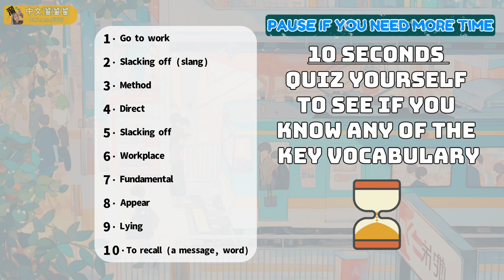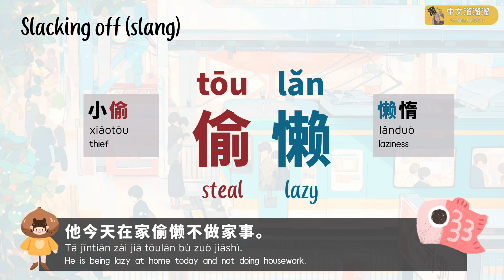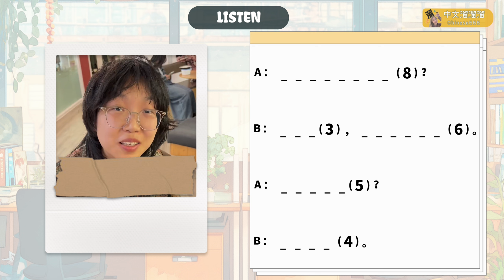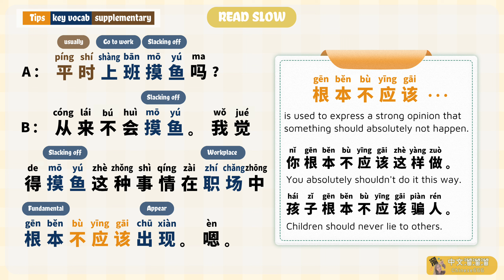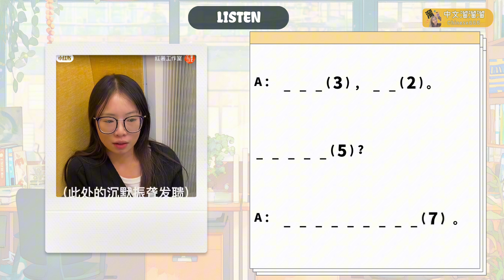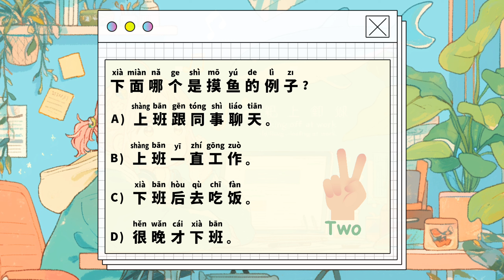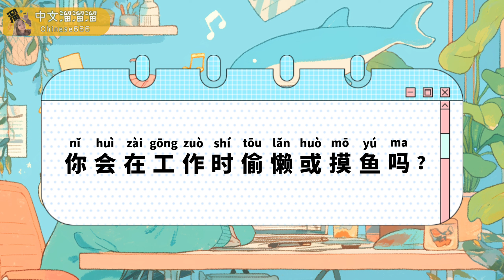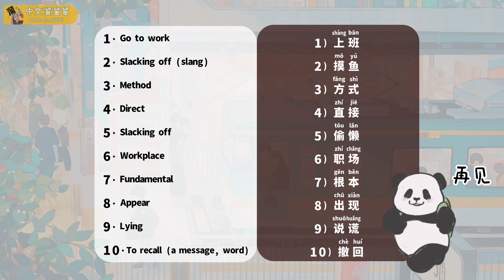(Intermediate Chinese 中级) 💰《上班摸鱼 SLACKING AT WORK》 | Listening & Speaking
Timestamp ♡
0:06 (Preview the video [normal speed])
0:35 (Walk through key vocabulary)
3:14 (Guided Listening x Reading Practice)
6:52 (Shadowing / Read after [Speed x 0.7 slower])
7:32 (Quiz Time!)
9:56 (Wrap-up: Review all the key vocabulary)

for freebies (exercises, materials)